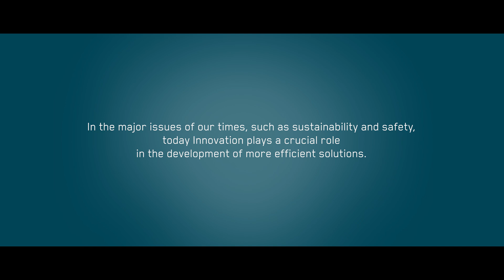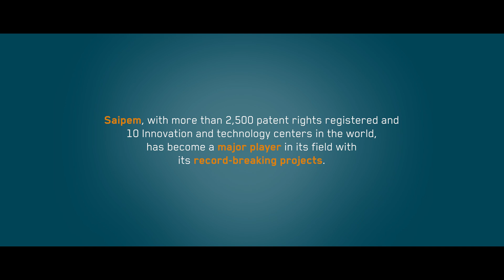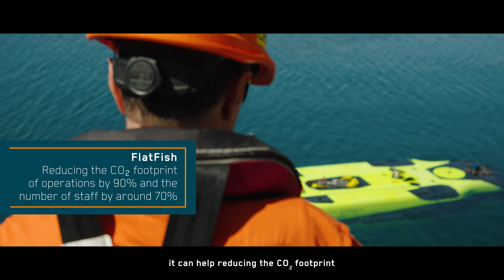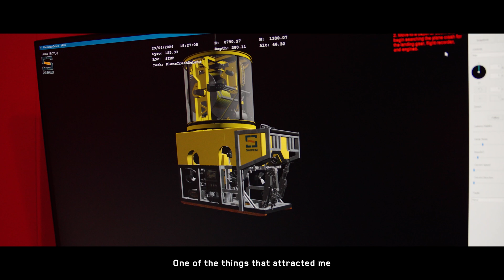💥 SAIPEM PEOPLE | Episode #3 - Innovation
💡 In this episode of “Saipem People”, you will meet Adriana Monarcha, one of our project managers at Sonsub, Saipem’s centre of excellence for subsea technologies and robotics.

Adriana shares her relentless passion for underwater engineering and takes us inside our Sonsub centre in Trieste, where innovation meets sustainability.

Discover how Saipem’s pioneering underwater drones, like the Hydrone-W, Hydrone-R and FlatFish, are revolutionizing subsea operations, reducing CO2 footprints, and enhancing safety and efficiency. Adriana reveals the challenges and triumphs of working on international projects, and the importance of continuous innovation to make a difference in the industry and achieve a sustainable future.

💡 WHAT SAIPEM PEOPLE IS
Saipem People is Saipem's video series, a real journey that starts from a new perspective, that of the brilliant professionals who are the beating heart of our company.
With this project, we recount the extraordinary work carried out every day, through the words of the people who make it possible. The Saipem People journey continues to discover new protagonists, new countries, and new exciting challenges, in a journey built around different themes.